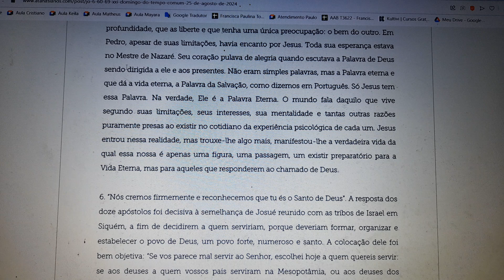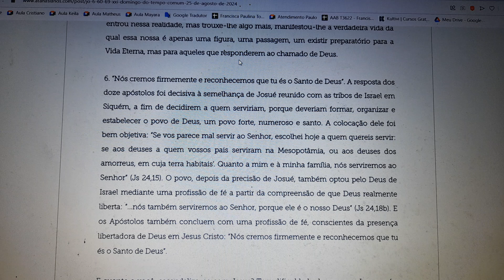5 A Palavra de Deus é espírito e vida. Ela nos aponta o caminho a seguir no serviço ao Senhor.